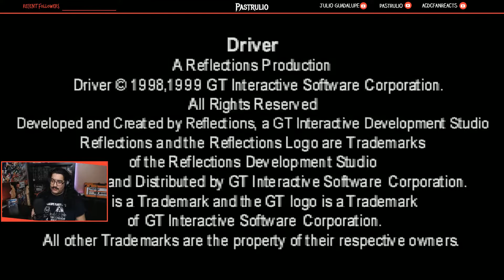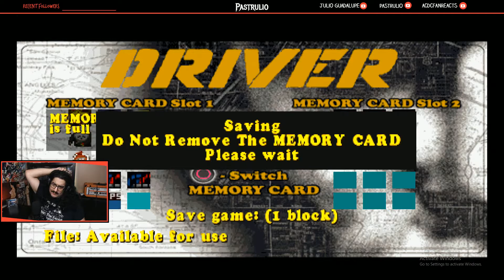LET'S PLAY - DRIVER FOR THE PS1 2020 *WE GOT A TAIL MAN*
playing driver one for the playstation one i am going to try to beat this game in the stream so please follow if you like!

Driver: You Are the Wheelman (or more simply known as Driver), is a 1999 action driving video game developed by Reflections Interactive (now known as Ubisoft Reflections), who had earlier hits with Destruction Derby in the early years of the PlayStation. It is the first game in the Driver series. Initially, the game was only released for the PlayStation, but Windows and Mac ports were released less than a year later. A special Game Boy Color version was also released, with top-down view, and fewer missions. In 2009, an iPhone/iPod Touch version was made available.

The game tells the story of John Tanner, a detective with the NYPD, going undercover in order to infiltrate organized crime by impressing the bosses with difficult driving missions (e.g., stopping and following another car, smashing through restaurants, delivering stolen cars, or scaring taxi customers). Tanner was chosen for this mission because of his unique driving skills, which he gained from his time as a racecar driver.

Training
His undercover work begins when he must prove to some gangsters in a parking garage that he can do jobs for them by demonstrating his driving skills. Upon doing so, he is invited to his first mission, in Miami, Florida.

Miami
Tanner's first mission is as the getaway driver for a bank job. Upon successfully carrying out this job, Tanner is then called upon to either drive a stolen car to a yard for a respray or help a gangster carry out an assassination. If Tanner takes the stolen car mission, he must then exchange a briefcase for a key, but he ends up being double-crossed and forced to chase the double-crosser across Miami Bay. If he takes the assassination mission, he must then clean up after a driver has left a stolen car out in the open.

Tanner then talks to a pimp named Rufus, who reveals that he is busting out an associate of his, Jean-Paul, from an armored police car. After this job is complete, Tanner either smashes a group of restaurants for a gangster who has found one of the owners has failed to pay protection money, or he drives an extremely fast car to safety for a gangster who needs it for a job. If he takes the restaurant mission, he must then pick up a shipment of drugs at the pier. If he takes the fast car mission, he must then either smash the car belonging to the "Black Interceptor", which then leads to a double cross, in which Tanner must evade, or stop Di'Angio by smashing his car.

Afterwards, Rufus is shot by his girlfriend Jesse, and Tanner chases her as she tries to escape in a monorail. He then turns her over to the police, and during her interrogation she gives up the name of an Italian-American man named Castaldi, who lives in San Francisco, California.